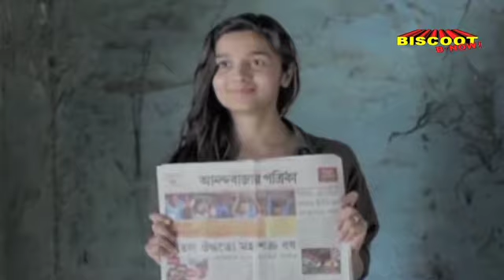Alia Bhatt to pair opposite Dhanush?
Alia Bhatt has been roped in by director Vettrimaran for his next which will star Dhanush in the lead.